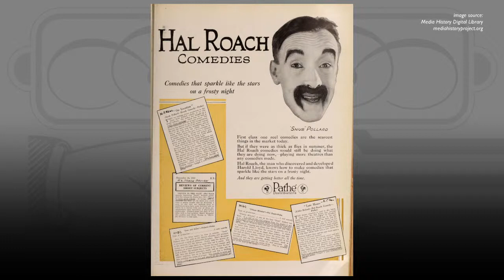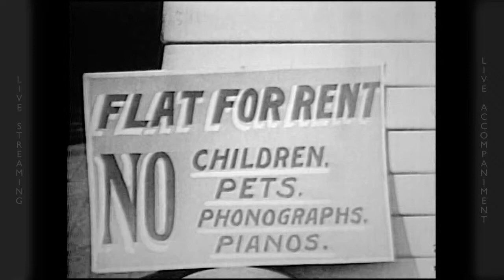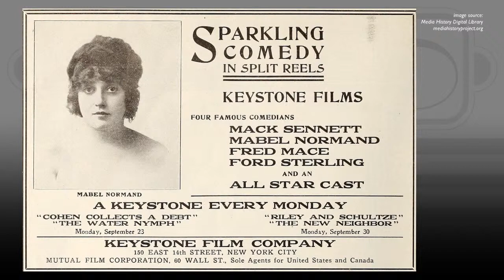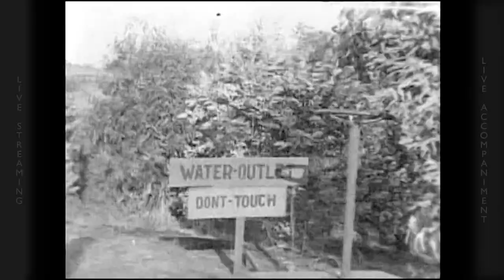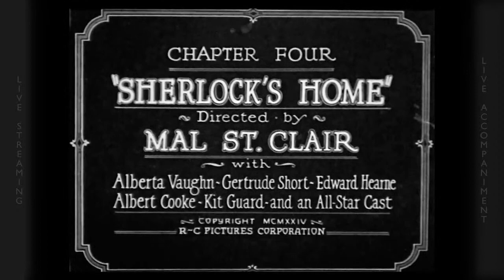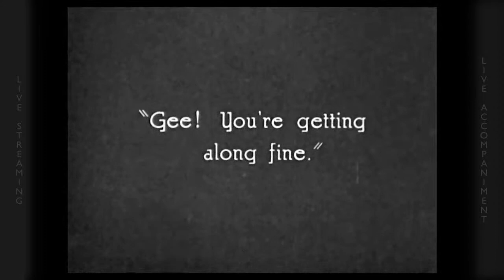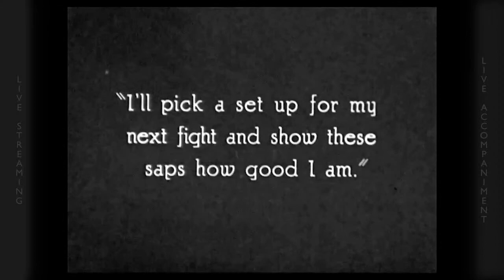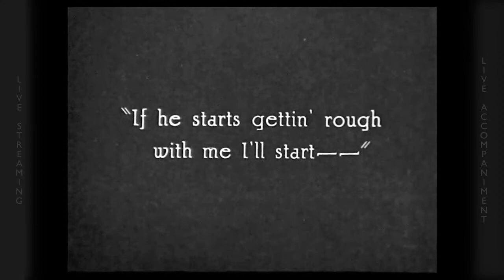The Silent Comedy Watch Party ep. 73 - 12/12/21 - Ben Model and Steve Massa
Silent film accompanist Ben Model and comedy film historian Steve Massa present slapstick comedy shorts w/live music on Sun Dec 12, 2021 at 3pm ET. The show is presented for *FREE*.  On this episode we'll be showing...

scheduled for ep 73: RAISE THE RENT (1920) with Snub Pollard (courtesy courtesy Richard Scheckman), A MUDDY ROMANCE (1913) with Mabel Normand and Ford Sterling (courtesy Black Films/Lobster) and SHERLOCK'S HOME (1924) with Alberta Vaughn (courtesy Undercrank Prods and the USC Hugh M. Hefner Moving Image Archive).

SILENT COMEDY WATCH PARTY MERCH (mugs, t-shirts, totes, etc)